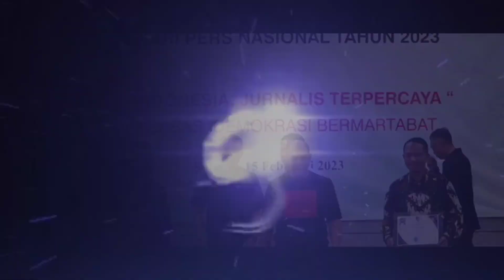ARD Menerima Penghargaan Tokoh Ketua Organisasi Usaha dan Pengusaha Media Favorit Kabupaten Subang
ARD Menerima Penghargaan Tokoh Ketua Organisasi  Usaha dan Pengusaha Media Favorit Kabupaten Subang di Acara IWO Indonesia Kabupaten Subang Award di Acara Malam Penganugrahan Penghargaan di Hari Ulang Tahun IWO Indonesia yang Ke-5 dan Hari Pers Nasional Tahun 2023 di Fave Hotel Subang Rabu 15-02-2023.